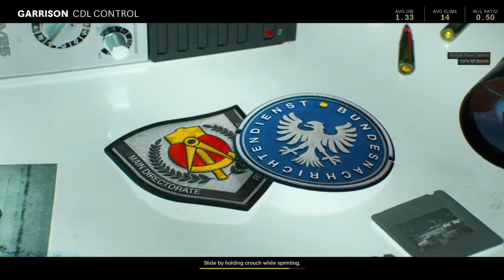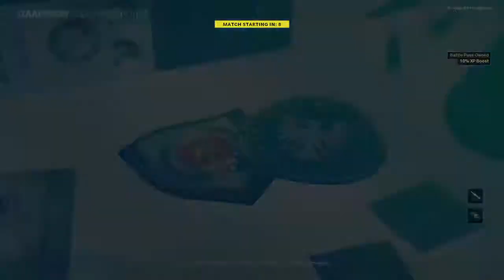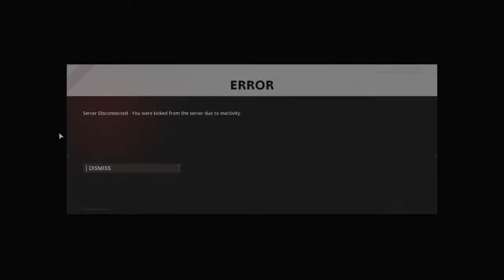FTCC - League Play Recruitment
Leader of the Xenon clan - always open spots.